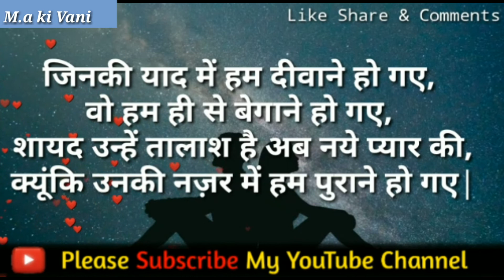Breakup emotional shayari || heart 💓 touching shayari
Heart_touching_ shayari

Breakup emotional shayari,
heart 💓 touching shayari,
shayari with music,
emotional shayari,
hindi shayari,
Urdu shayari,
hindu poetry,
Urdu shayari heart 💓 touching,
उर्दू शायरी,
दिल को छू जाने वाली शायरी,
मोहब्बत शायरी,
प्यार शायरी,
दोस्ती शायरी,
Love Shayari,
friendship Shayari,
Desh bhakti shayri